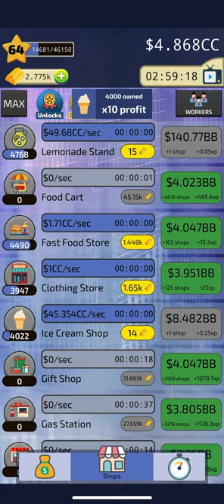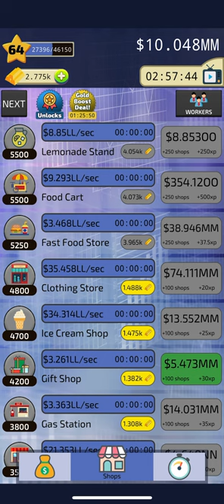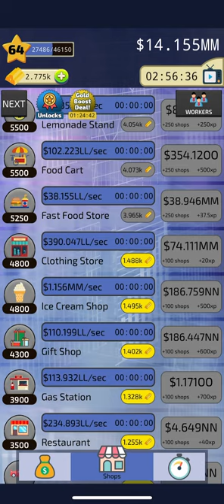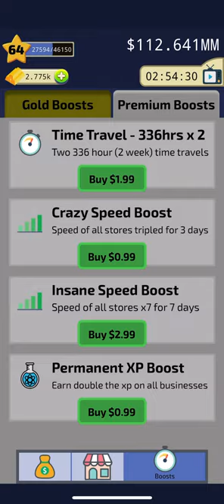Clicker Business Tycoon GamePlay #53: ~430Bb Workers